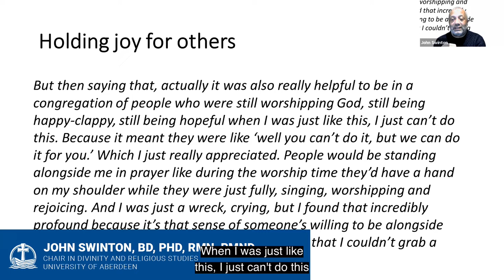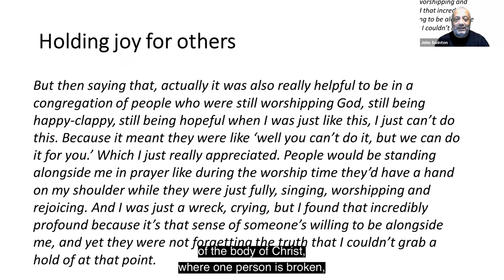Professor John Swinton on "holding joy for others" in the midst of depression and grief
The Theology, Medicine, and Culture Initiative (TMC) at Duke Divinity School and the Trent Center for Bioethics, Humanities & History of Medicine at Duke held a seminar on November 12th, 2021 with John Swinton, BD, PhD, RMN, RNMD, professor in practical theology and pastoral care as well as chair in divinity and religious studies at the University of Aberdeen. He gave a talk titled "Thinking about Theology and Mental Health: Bible, Spirit, and Church."

TMC Seminars are a semi-monthly gathering of faculty, students, clinicians, and others interested in the intersections of theology, medicine, and culture.